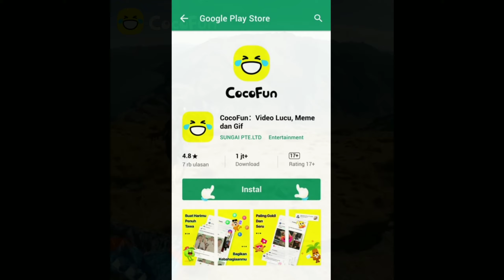KUMPULAN COCOFUN KEREN DAN TERBARU ||2020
Bagaimana Vidio ini apakah menurut kalian keren atau ngk? , Jika tidak bagus saya mohon maaf ya🙏